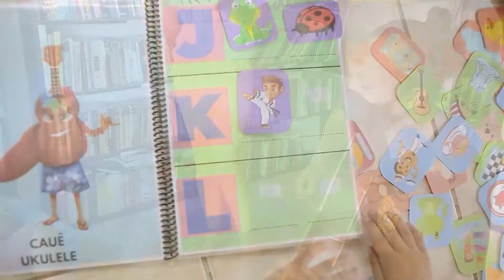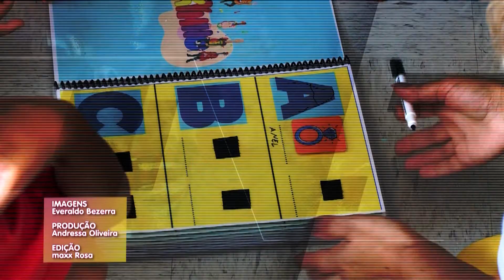Projeto Turma do Torkinho busca alfabetizar crianças através da música – 13/06/22